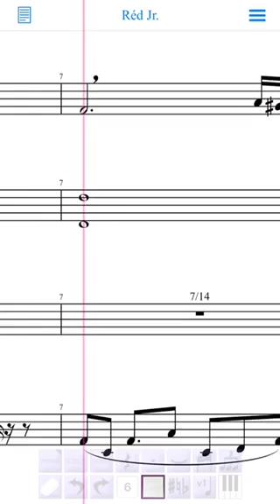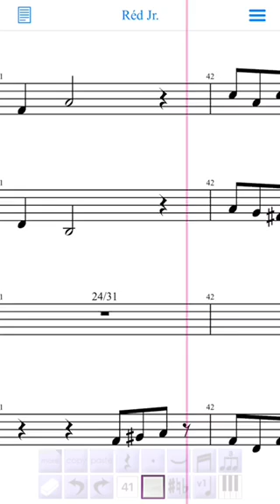Réd Jr. Theme by Tyzedd Bowles Jr.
Réd Dwanye Jones, Jr. is a 8 year old how loved to adventure and spend time with his friends.
BTW: this is my original character.